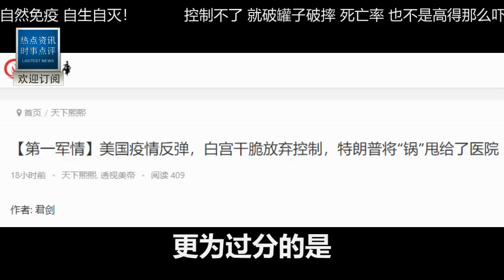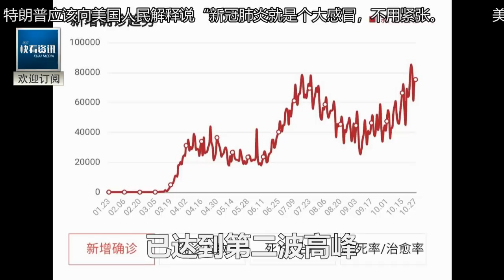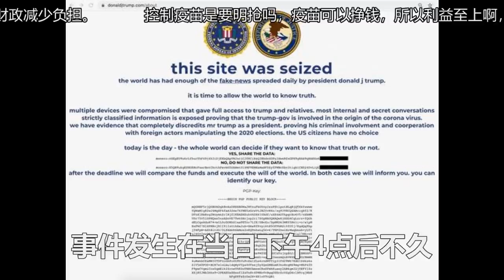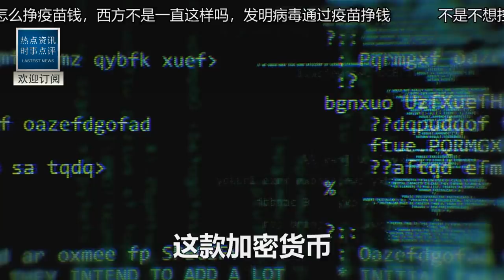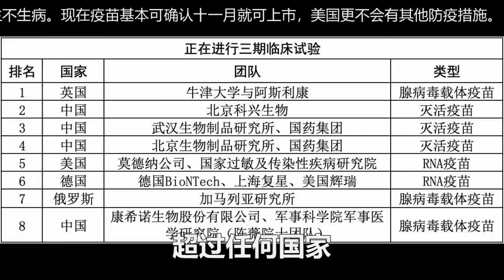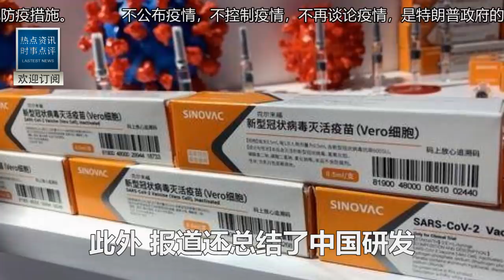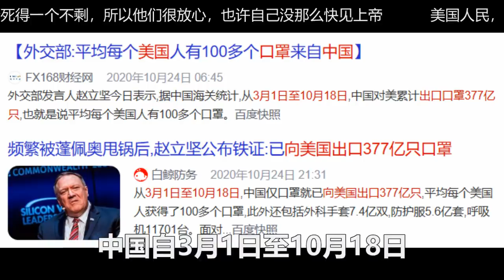突然變天！川普舉手投降！等待中國拯救！大風暴席捲美國！拜登開始慶祝！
本集剪辑製作花絮/未剪輯音頻raw audio recording for this eposide：

更多快看！